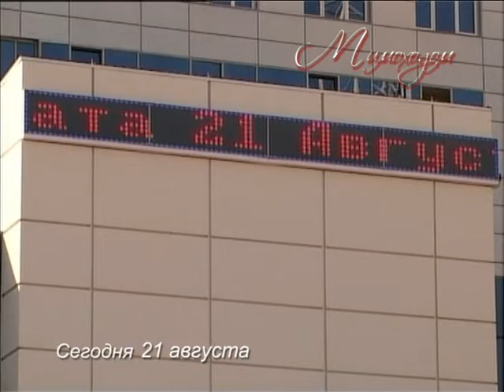"МИМОХОДОМ", 21 августа 2009 год. Автор проекта О. Дзиов